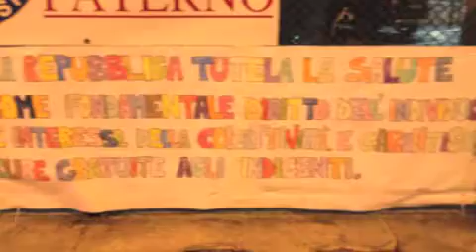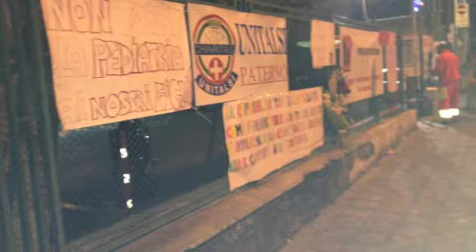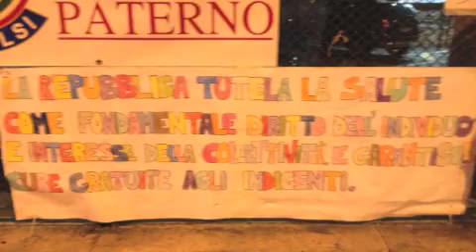Ospedale di Paternò Incontro a Palermo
Incontro a Palermo contro il depotenziamento dell'ospedale di Paternò. I commenti dei partecipanti.